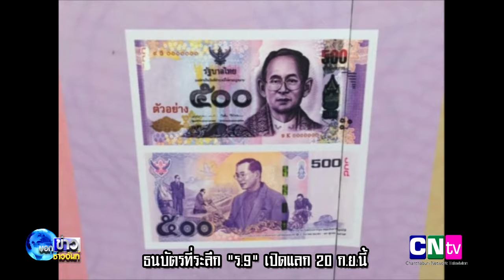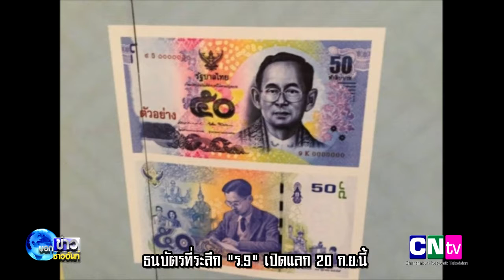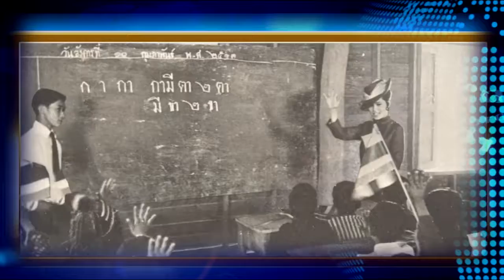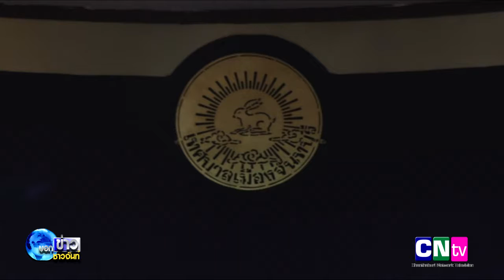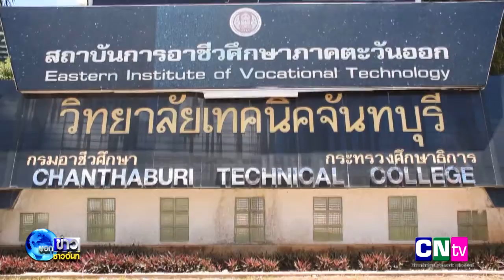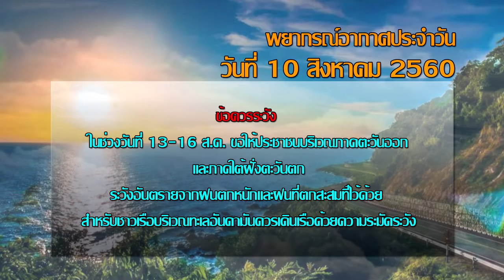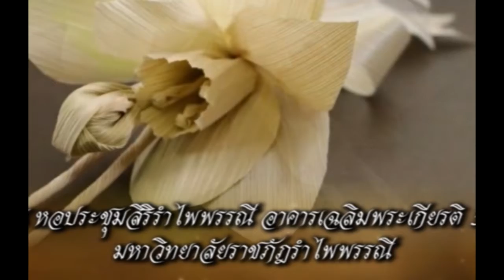บอกข่าวชาวจันท์ ประจำวันที่ 10-06-60